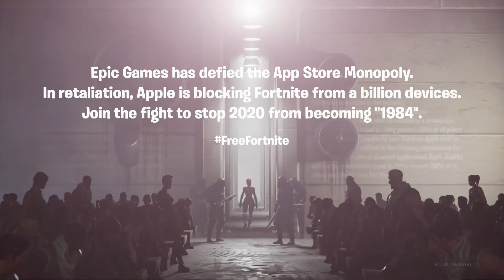FreeFortnite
Fortnite needs its agents to help out with mission.